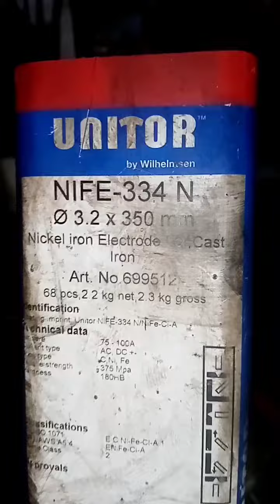Paano magwelding ng cast iron damaged worm gear actuator fo butterfly valve rcast iron steel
How to weld cast iron steel